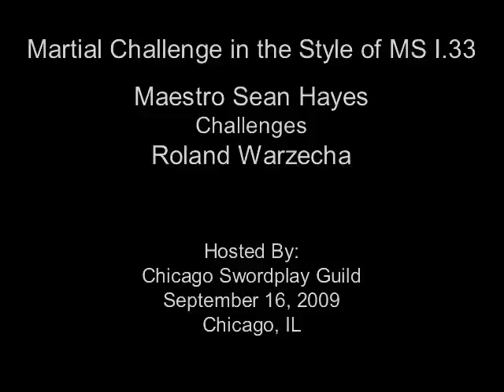Sean Hayes / Roland Warzecha I.33 Martial Challenge (pt 1)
'presentation copy' of the introduction by Greg Mele and the actual bout between Sean and Roland (unedited bout footage). Filmed by Bjorn Skaptason.